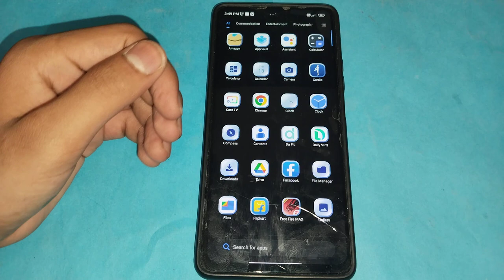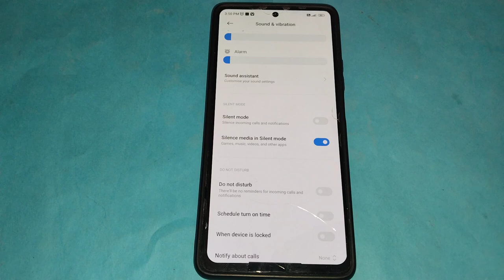How to on Silence media in silent mode in Poco M3 pro 5g,Silence media in silent mode ko kaise off k